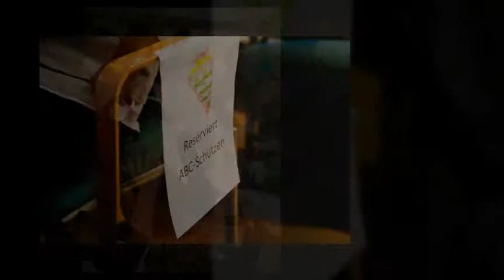GomollDesign - Fotoreportage Einschulung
Fotoreportage einer Einschulung im Schloss Rheinsberg - August 2011 - mehr - Moderne Fotografie für Berlin & Brandenburg